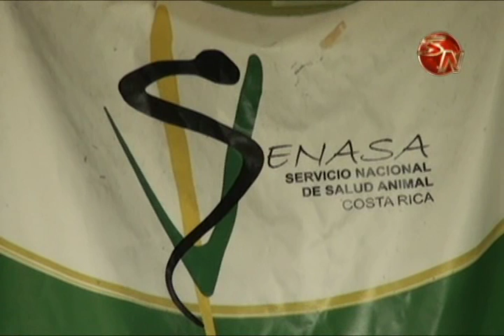SENASA ESTA PREOCUPADO POR CONTRABANDO DE CABALLOS EN LA ZONA SUR